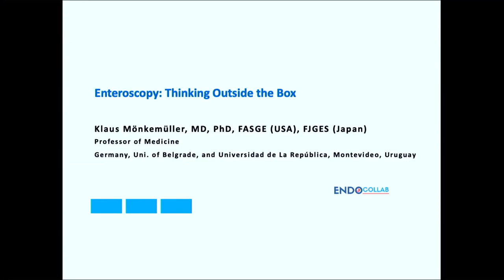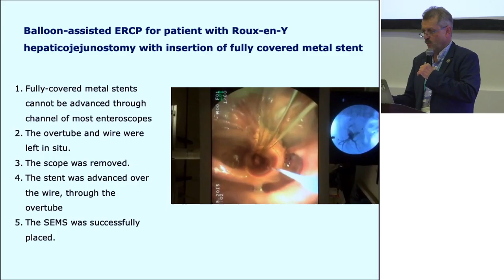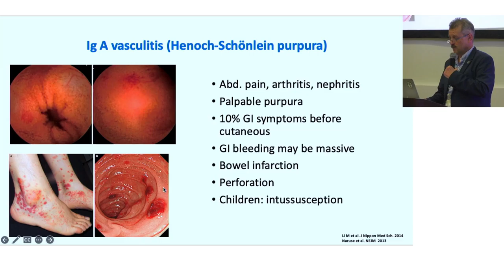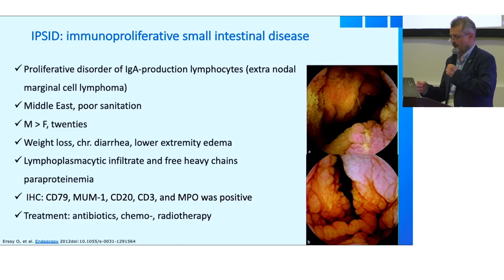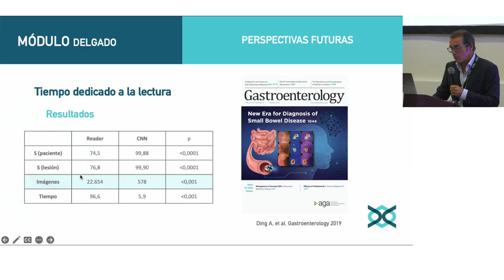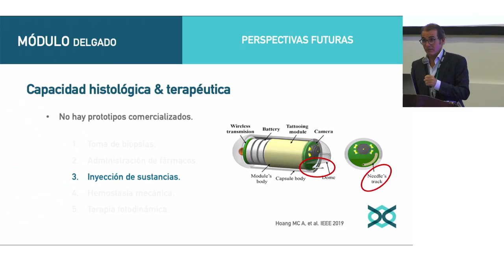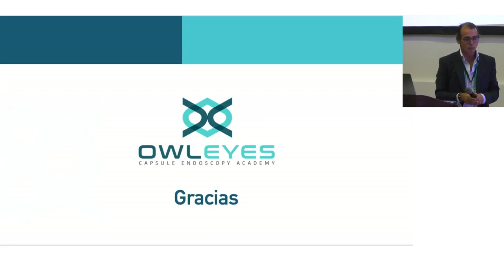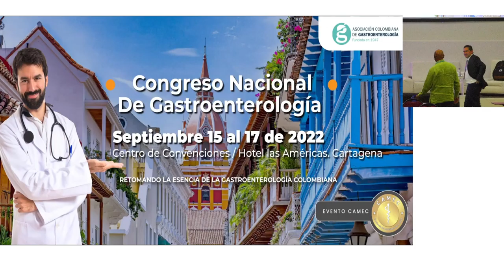Congreso Nacional de Gastroenterología